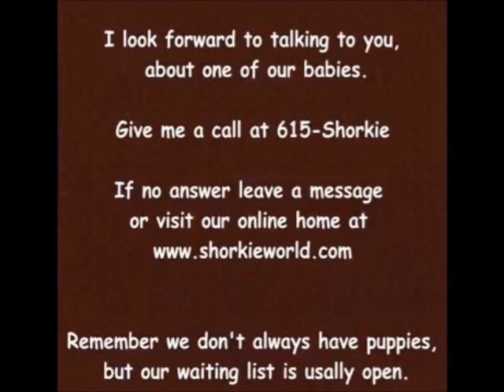Meet Benny a sweet chocolate shorkie puppy for sale/adoption shorkies puppies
Meet our outstanding Beny he is a sweet shorkie boy, laid back and tons of joy to be around. He is still looking for his new home.

We Offer Hand Delivery  to all the states listed here :0)
We are the expert when it comes to brining your baby home SAFE & SOUND...